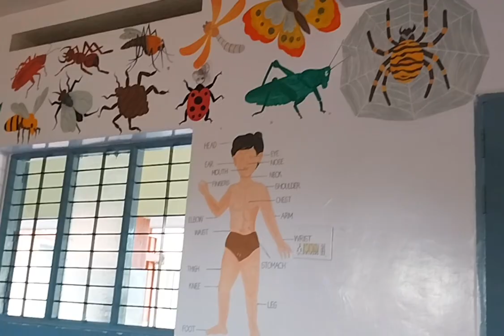HOLY CROSS CONVENT SCHOOL BEEDI